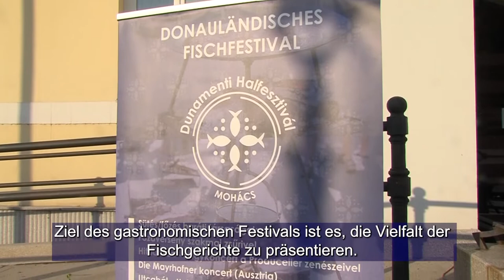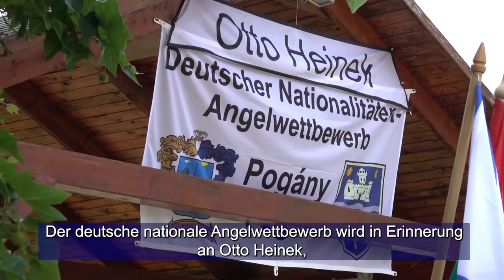Ungarndeutsche - Német Nemzetiségi Magazin 20220707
Német nemzetiségi tánctábor Bonyhádon
Sváb utcabál – Mohács
Nemzetiségi horgászverseny Pogányban
Sorsok, élettörténetek – Magyarországi németek a Waffen- SS-ben